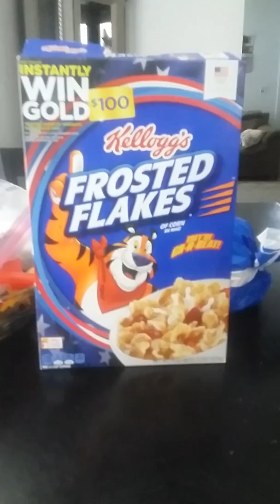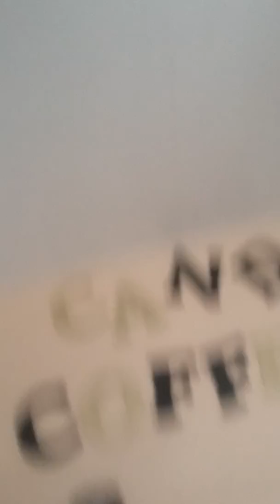I heard something in my house 1